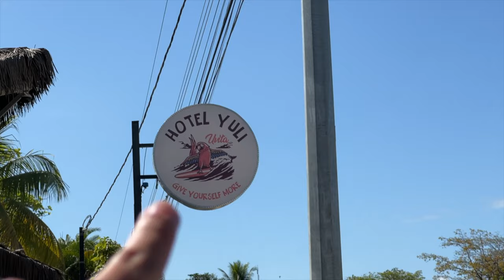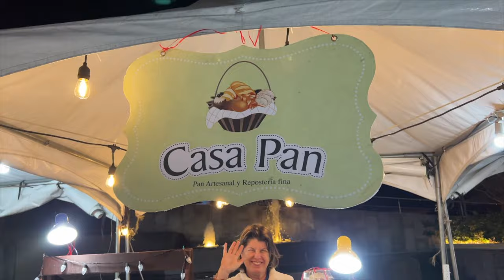UVITA TO SAN JOSE COSTA RICA (Travel Day)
Today, is another travel day. We are traveling from Uvita to San Jose Costa Rica. We only stayed one night at Yuli Hotel to meet a Canadian friend who moved to Uvita, Costa Rica to follow his dream of owning his own restaurant. The name of restaurant is Seba in Yuli Hotel.